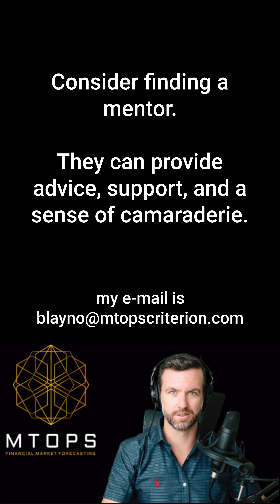Neuralize before you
00:00 Neuralize before you